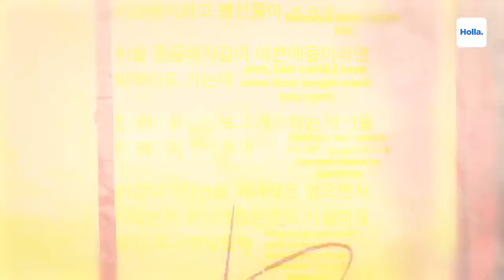Reaksi Netizen Podcast Deddy Corbuzier & Daggy Orang Korea Sindir Cewek Pecinta KPop Murahan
Potongan video tersebut menunjukkan Daggy menyebut cewek gila K-Pop dapat merusak nama Indonesia. Bahkan orang Korea menganggap cewek Indonesia 'cewek murahan'.